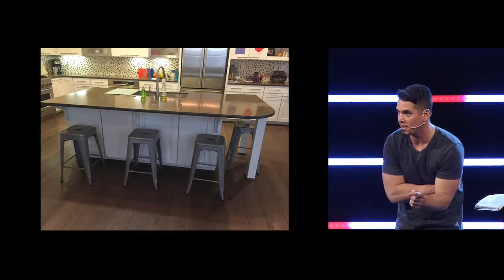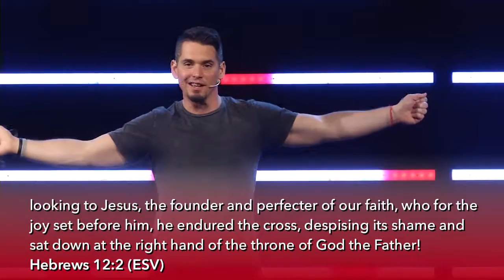Multiply | Find Your Happy Heart | Andy Wood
Today, we are continuing our new series called Multiply.  Join us as we discover how to Multiply more of what matters most.